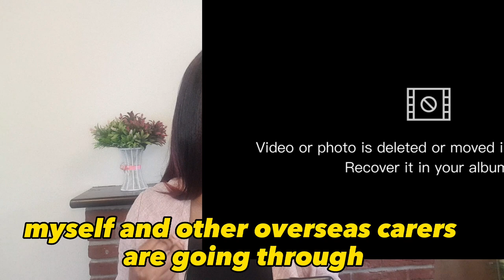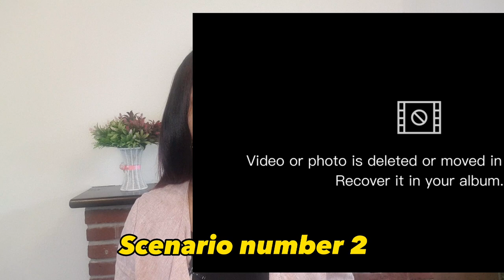Shocking Realities of Domiciliary Care Assistants Face in UK II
This video is about the Shocking  Realities of  Domiciliary Care Assistants Face in  UK.

If you live and work in the UK, having the Right  Credit Card open doors of endless opportunities. Whether you're looking to save on everyday purchases, 🌍💳 Imagine earning while you spend—cashback, travel points, and more, just for being smart with your Credit Card! 🚀 Click the link below to explore the perfect AMEX card for your needs and start enjoying the VIP treatment you deserve.  —click my link below to apply and start earning today! 👇👇👇

I'm Jenny, a Health Care worker living and working in the UK. I recently relocated back to the United Kingdom via the Skilled Worker Visa as a health care worker.  I am passionate about making videos on steps, strategies, tips to help you relocate to  UK, Europe, Canada and how to live your best life abroad.  My ultimate goal is to inspire you to grab opportunities abroad via study, work, travels.

FUN FACTS: I studied for my Masters degree, met my prince charming, had a beautiful wedding, brought forth my first son all in the UK years ago. I give you facts on this channel from my years of experience of studying, working and living here!

Welcome to my Community!
Follow  @jennyshub   for amazing relocation content!

THANK YOU ALL SO MUCH FOR THE LOVE AND SUPPORT FOR MORE VIDEOS.

( kindly ask OTHER  questions in the comments section)